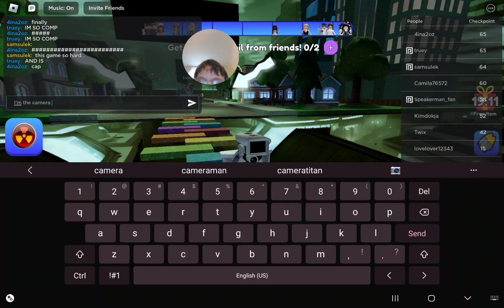Roblox obby but your skibidi toilet